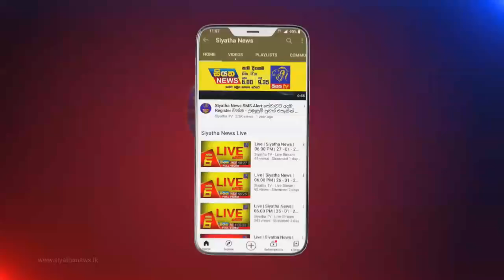Siyatha News | 06.00 AM | 14 – 08 – 2021